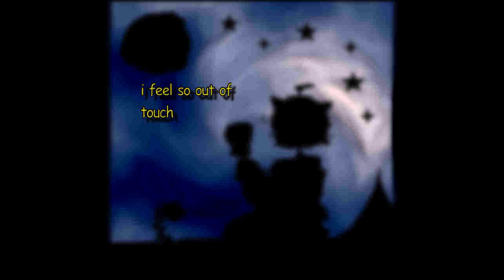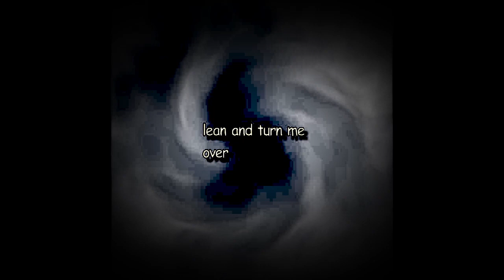roxee-P - trifle (ft. Anri) [synthv original]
- Credits -
Song, Lyrics, MV, Art, Tuning: roxee-P

Tool was very different from my actual style, so I decided to kinda "return to my roots" (what's a non-pretentious way to say that?) This is more of a rock, hyperpop, breakcore, hardstyle fusion, but you can kinda just call it hyperrock. It was both fun and sometimes annoying to tune Anri, but when you get her to do more scream-heavy vocals (only happens twice in this song), she really does sound unique, which is why I love her. I'm excited for Anri Arcane, maybe I will make heavy metal with her :3